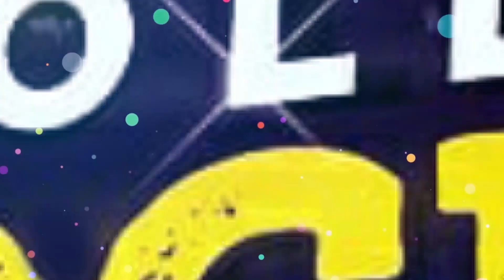পান্ডব গোয়েন্দা দের মাঝে সিধু | Exclusive Interview | Sidhu | Pandab Goyenda | Zee Bangla Serial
An exclusive interview of Sudhu on his new project Pandab Goyenda